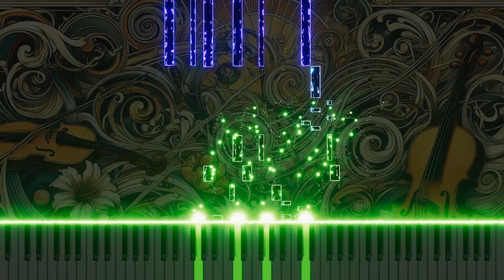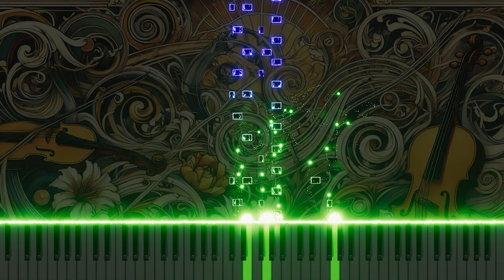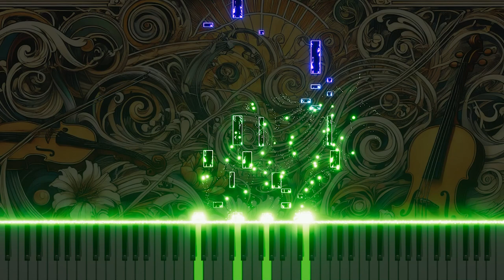Vivaldi's Viola d'amore Concerto in D RV392 1.Allegro Piano version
This is a piano arrangement of Antonio Vivaldi's Viola d'amore Concerto in D major, RV392, 1.Allegro. The piece explores the vibrancy and liveliness of classical music through the piano's diverse expression.